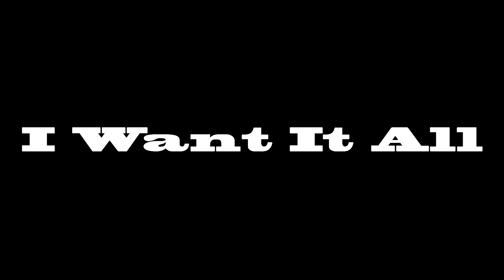G Soulja aka DaVinci-I Want It All